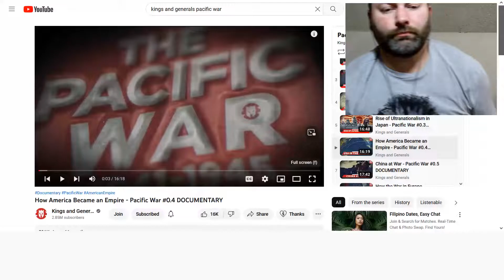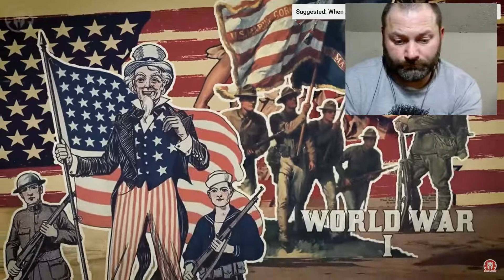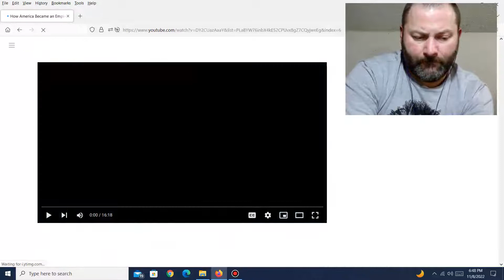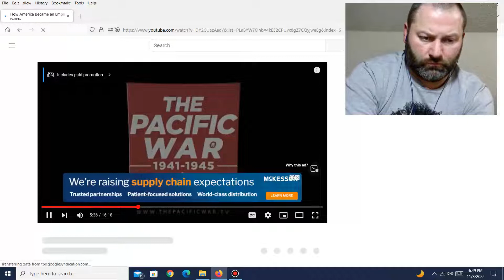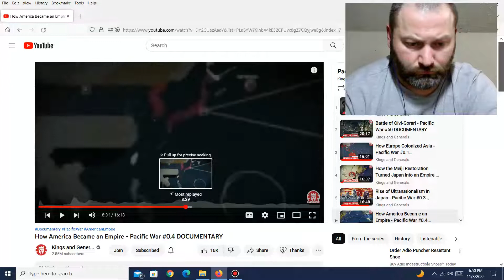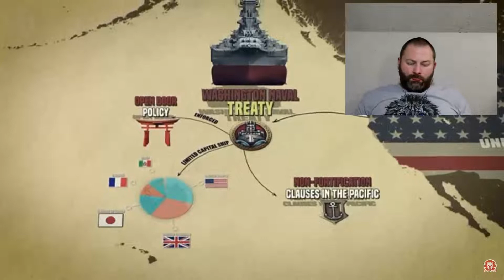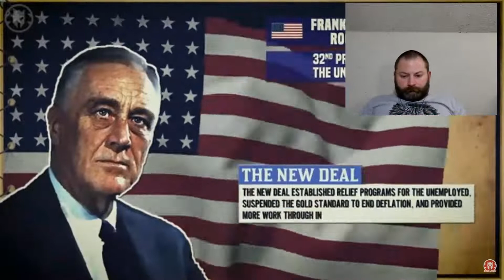Kris reacts to Kings and Generals How America Became an Empire Pacific War #0.4 DOCUMENTARY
There is so much information packed into each video and it all seems new to me.  Maybe I was stupid.  haha